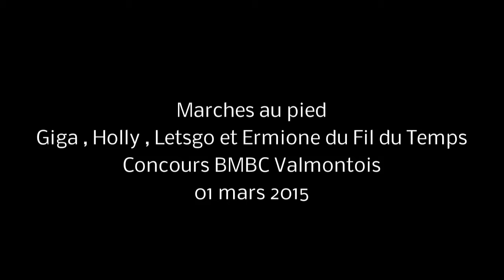BMBC VAL MAP Fil du Temps 2015 03 01